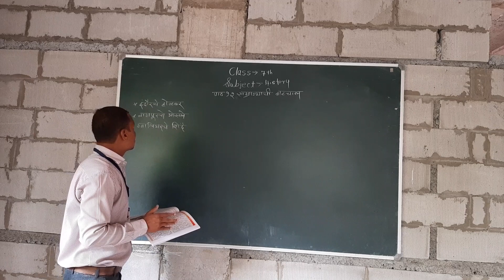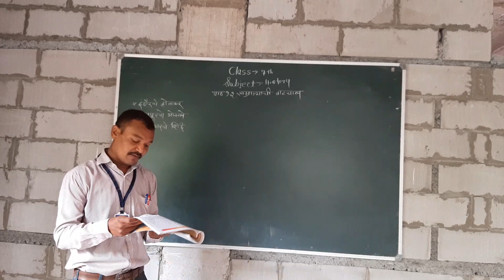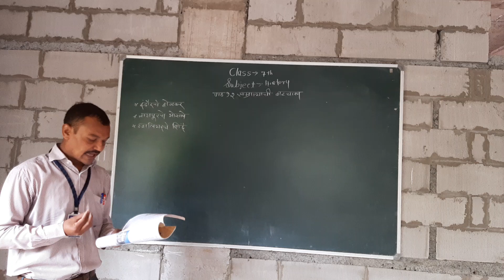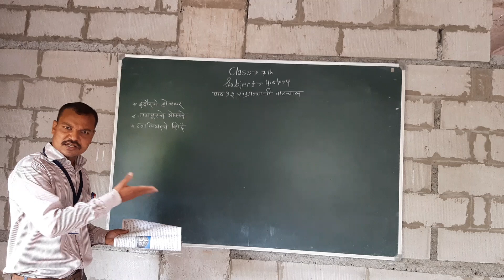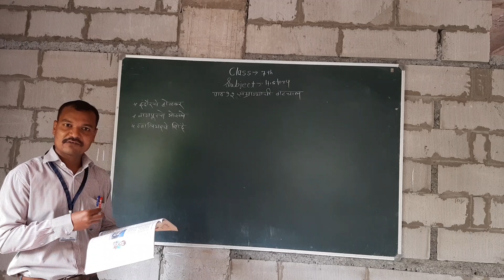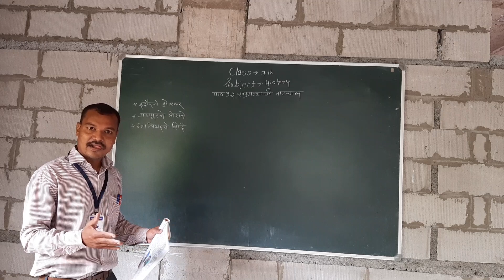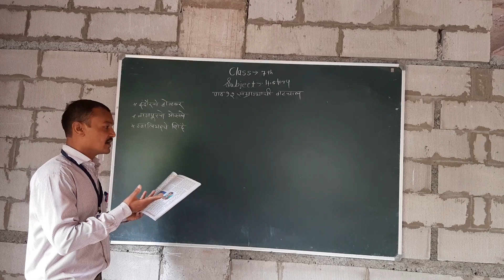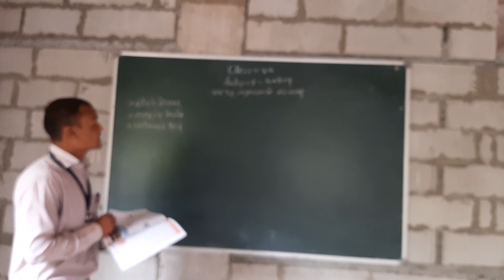Std 7th ( 12. साम्राज्यची वाटचाल )